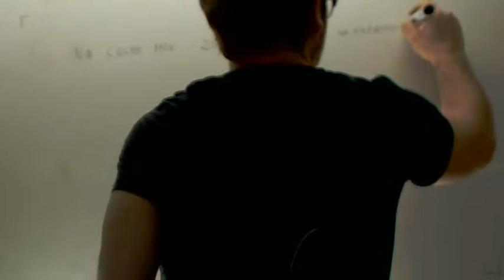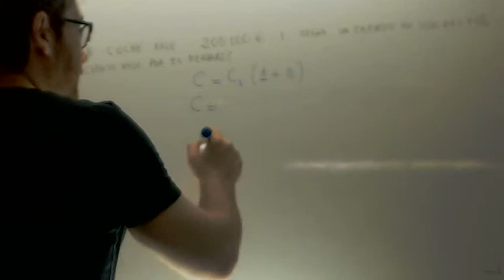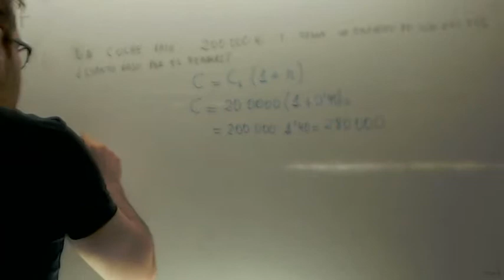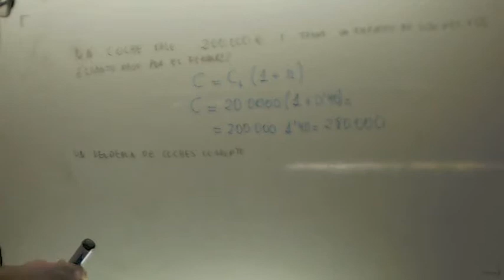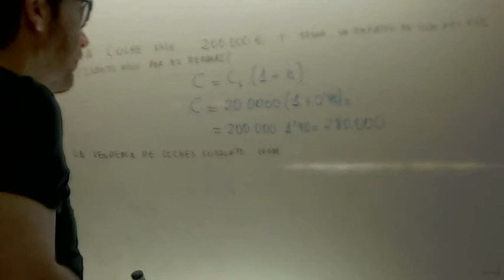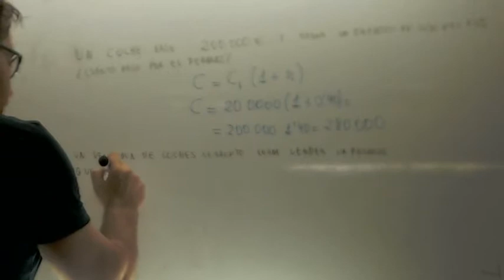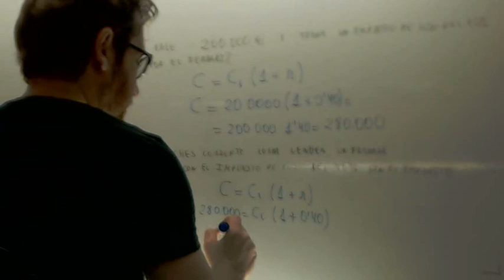Problemas de incrementos y disminuciones porcentuales Matematicas 3º ESO 02 Academia Usero Estepona